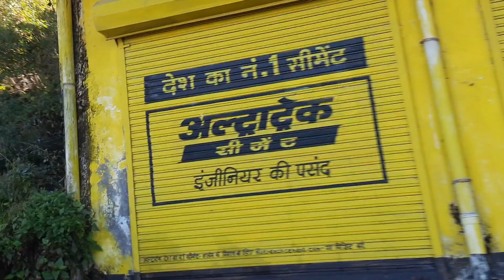प्रताप नगर राजमहल और लंबगांव बाजार का शानदार दृश्य|PahadiLife vlog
hit likes.

Gopro Hero 10 Camera
Gorillapod Tripod with Mobile Monopod
Vlog Tripod Mini Portable
Mobilife Selfie Stick
Gorilla Tripod
LED Ring Light
GoPro Media Mod
GoPro Dual Battery Charger